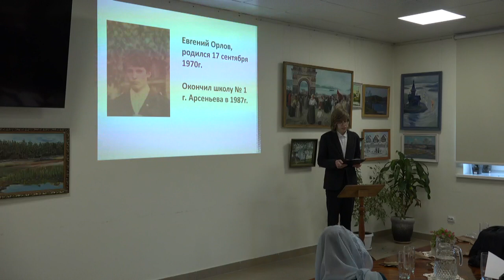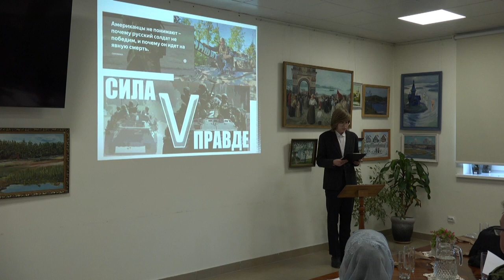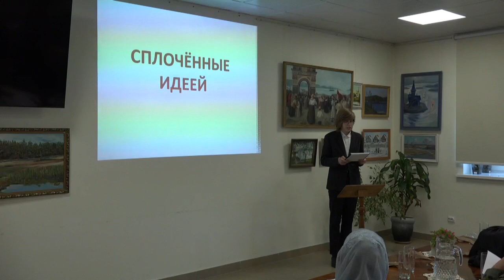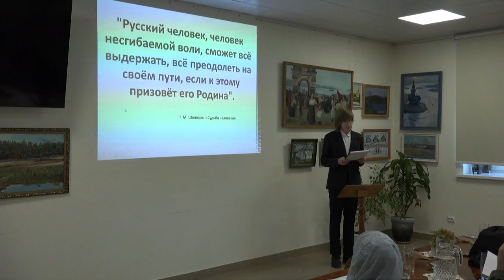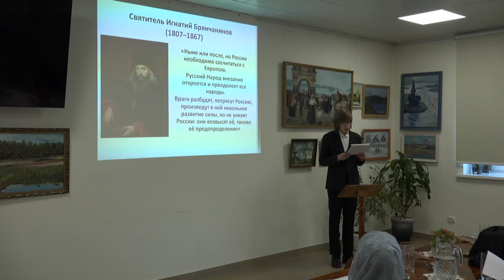Сараев Алексей, МОБУ СОШ №1 г. Арсеньева - Орлов Евгений Михайлович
VII епархиальный конкурс проектов, посвященный Героям Отечества, прошел в Духовно-просветительском центре г. Арсеньева (11 декабря - фото муниципального этапа в Духовно-просветительском центре г. Арсеньева)

Вот уже седьмой год Арсеньевская епархия проводит конкурс «Герои Отечества» в рамках проекта «Российский патриотизм сквозь века».

В 2023 году Конкурс «Герои Отечества» посвящен Героям России нашего времени. Всего в конкурсе приняло участие 77 человек от 6 до 36 лет из г. Дальнегорска, п. Краснореченский, пгт. Кавалерово, п. Горнореченского, г. Арсеньева, с. Самарки и с. Новосысоевка.

21 ноября на базе Учебно-методического центра г. Дальнегорска состоялся первый муниципальный этап конкурса проектов.

11 и 14 декабря в Духовно-просветительском центре г. Арсеньева прошли два этапа, в которых приняли участие не только учащиеся школ города, но и с. Самарки, а также воскресные школы Кафедрального Благовещенского собора г. Арсеньева, храма Рождества Христова г. Арсеньева, храма Архистратига г. Арсеньева и храма Успения Божией матери с. Новосысоевка.

В состав жюри вошли:
• Председатель жюри – Его Преосвященство Гурий, епископ Арсеньевский и Дальнегорский;
• Олег Николаевич Волошенко – председатель Совета ветеранов войны, труда, Вооруженных Сил и правоохранительных органов г. Арсеньева, председатель Арсеньевского отделения всероссийской организации ветеранов «Боевое братство», кавалер Ордена Красной Звезды;
• Наталья Юрьевна Смелая – специалист Управления образования Администрации Арсеньевского городского округа;
• Ирина Геннадьевна Бердникова – заслуженный учитель РФ, руководитель Отдела религиозного образования и катехизации;
• Инокиня Мария (Воробьева) – куратор грантовых проектов Арсеньевской епархии;
• Антонина Молодовна Черноусова – представитель Отдела образования Арсеньевской епархии в г. Дальнегорске.

В начале этапов присутствующим было предложено посмотреть видеоролик одного из участников конкурса из школы №17 г. Дальнегорска Зайцева Павла. Ролик о героях школы, в которой он учится.

Чтобы рассказать о героях светского и духовного подвига, участники конкурса провели большую исследовательскую работу: Свои доклады мальчики и девочки иллюстрировали орденами, видеозаписями, стихами о выбранных героях духовного служения, детях-героях и участниках СВО. Особенно, трогали сюжеты, где речь шла о ком-то близком, невозможно даже было сдержать слёз. В докладах прозвучали такие имена, как протоиерей Михаил Васильев, протоиерей Олег Артемов, протоиерей Михаил Ребрий, иерей Михаил Котенко, Василий Котенко, Коробков Алексей Владимировичи, Екатерина Иванова – первая женщина-герой СВО, Роман Остапенко, Евгений Осипов, Тимофей Миронов, Семен Уваров и др. Ребята из воскресной школы с. Новосысоевка преподнесли членам жюри, участникам и гостям самолетики, сделанные своими руками со словами из песни, посвященной гастомельскому десанту. Рассказы о героях не оставили никого равнодушными.

От Приморского краевого отделения Всероссийской общественной организации ветеранов "Боевое братство" Олег Николаевич Волошенко преподнес в дар Духовно-просветительскому центру журнал "Герои нашего поколения" об участниках СВО, а также календари, которые будут вручены в дальнейшем победителям конкурса.

Грамоты и подарки победителям и участникам будут переданы в Управления образования.

Занятия проводятся АНО «Восток» в сотрудничестве с Арсеньевской епархией в рамках проекта «Российский патриотизм сквозь века»

Проект реализуется с использованием средств субсидии из краевого бюджета, предоставленной АНО «Восток» по итогам конкурсного отбора социально ориентированных НКО в Приморском крае в 2022 году по направлению – гражданско-патриотическое воспитание, краеведение, а также при финансовой поддержке Фонда президентских грантов.

Все мероприятия проводятся с февраля по декабрь 2023 года в Духовно-просветительском центре для учащихся образовательных организаций г. Арсеньева и близлежащих сел.

Информационный отдел Арсеньевской епархии